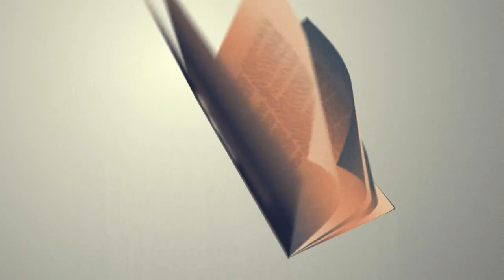Men's "Zoom" Bible Study | "Eye Witnesses of Jesus Ministry" - Acts 1:3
Every Tuesday evening
Time: 700 PM (CST)
Text all "Zoom" code request: Verdis Daniels

Olivet Baptist Church - Pastor  Edward M. Fleming
Sunday Worship - 10:15 AM
1179 San Bernard Street